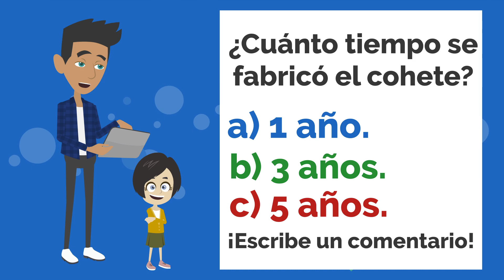Lisa VS Barbie! - Spanish short Story with Subtitles